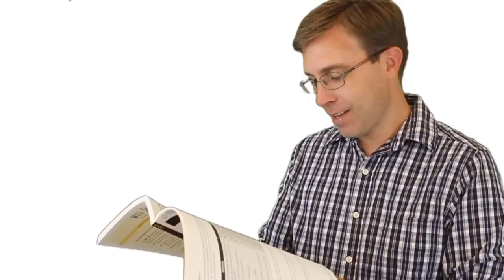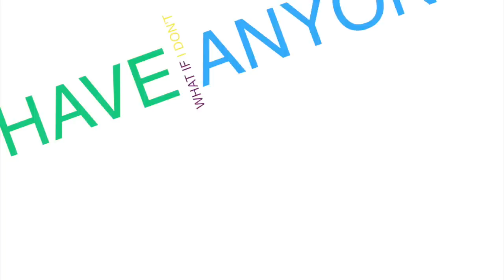3 EFFECTIVE WAYS TO IMPROVE YOUR SPEAKING 💬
Do you want to improve your speaking? Here are three ways to help you speak English better and improve your skills. These three tips are easily available to everyone as well as free.